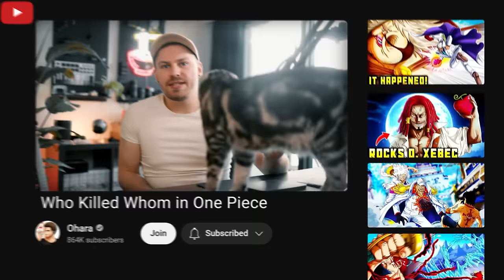All 83 Deaths In One Piece Explained